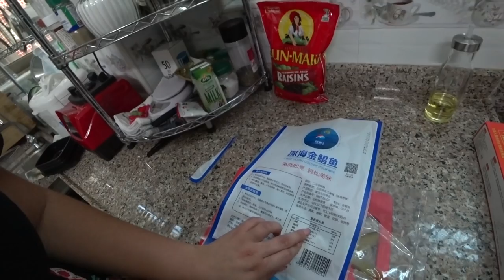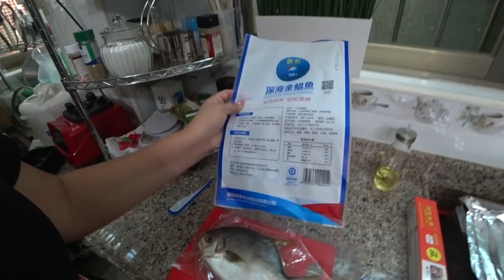ХУДЕЕМ В КИТАЕ ✅ НАШИ РЕЗУЛЬТАТЫ 💪ОБЫЧНЫЕ БУДНИ В КИТАЕ, ГУАНЧЖОУ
ХУДЕЕМ В КИТАЕ ✅ НАШИ РЕЗУЛЬТАТЫ 💪ОБЫЧНЫЕ БУДНИ В КИТАЕ, ГУАНЧЖОУ ►СМОТРИТЕ ВИДЕО!